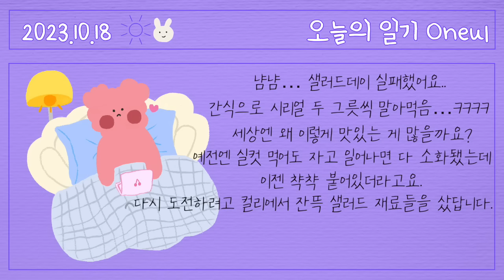편안한 밤이야 (Around Midnight) | 귀여운음악, 브이로그음악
I'm going to detox by eating salad for a while!
(But ate 2 bowls of cereal…😋)